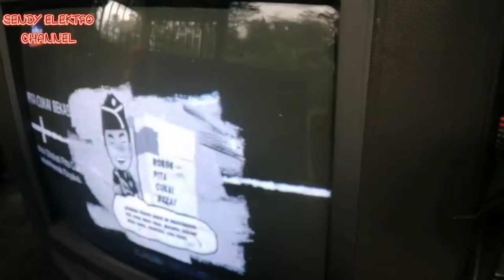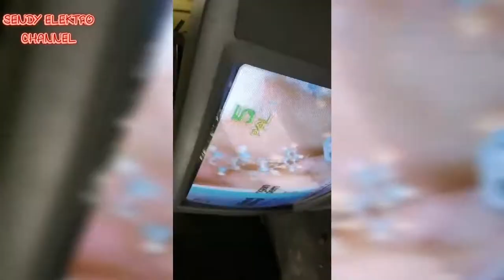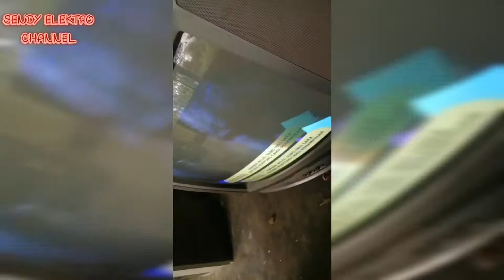tv sharp 20r200 gambar bergoyang dan meleot